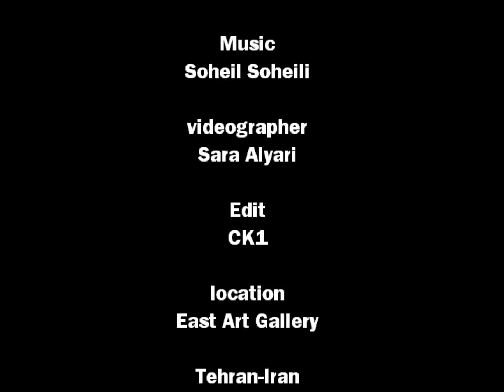Performance art Motivation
Ideational
Shaghayegh Cyrus

choreographer
Samira Davarfara

performer
Shahrzad Naseri

Music
Soheil Soheili

videographer
Sara Alyari

Edit
CK1

location
East Art Gallery
Tehran-Iran
2011